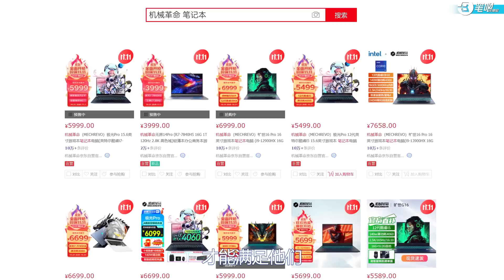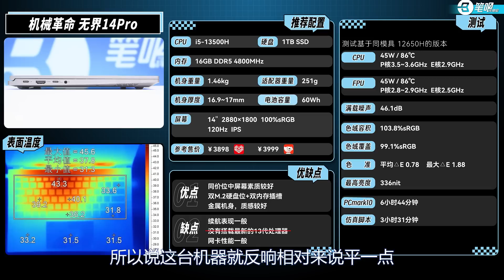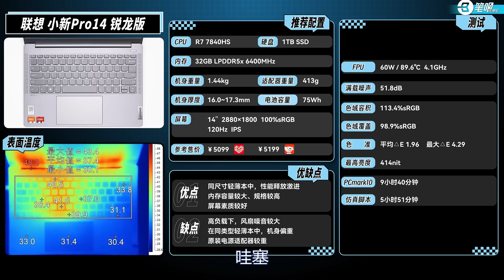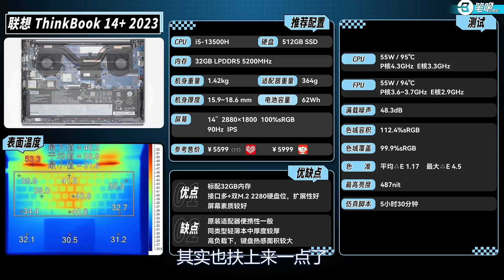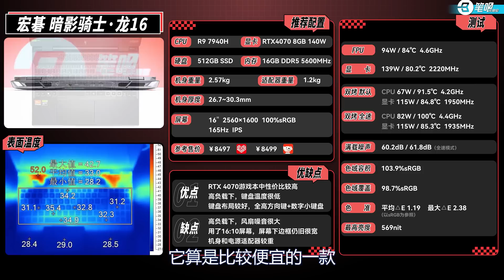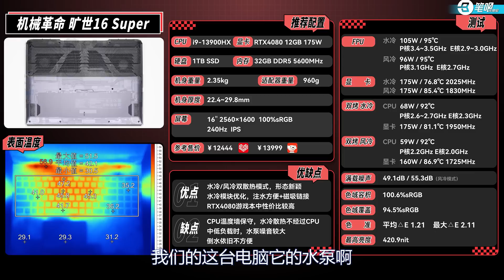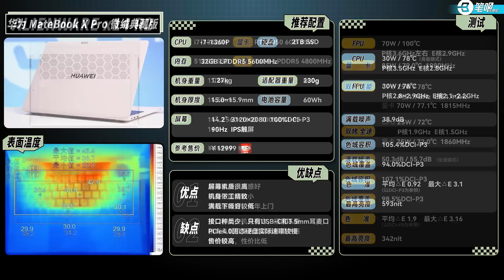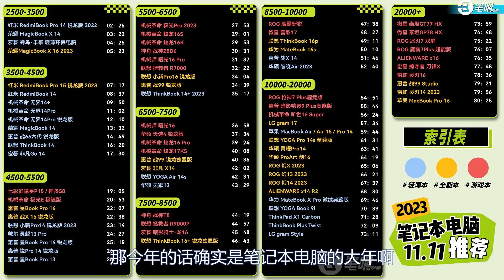【建議收藏】2023年11.11筆記本選購指南：從一超多强到百花齊放 | 笔吧评测室